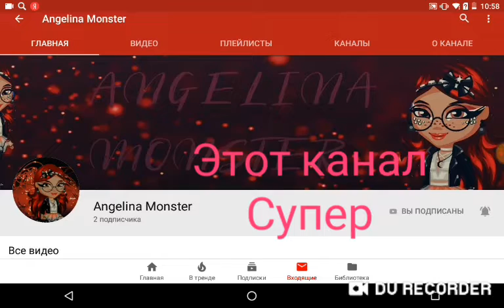Пиар для подписчицы💕